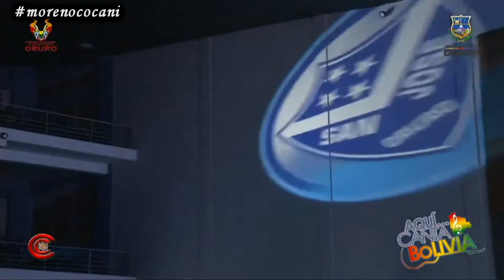MORENADAS MIX COCANIS - LLAJTAYMANTA EN VIVO - FESTIVAL AQUÍ CANTA BOLIVIA 2021 🔴🟡🟢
00:00 LA BRUJITA - ALBERTO LUIS AGUILAR CALLE
04:34 MATRAQUITAS DE PLATA - JUAN CARLOS CRUZ Q.
09:06 OJO CERRADO - JUAN "TINTI" APAZA

La participación de LLAJTAYMANTA cerrando con broche de oro el FESTIVAL AQUÍ CANTA BOLIVIA 2021 realizado en el Teatro Internacional Oruro del 21 al 23 de octubre de 2021, interpretando ésta selección musical dedicada a la gran MORENADA CENTRAL ORURO FUNDADA POR LA COMUNIDAD COCANI, uno de los conjuntos más representativos del CARNAVAL DE ORURO - OBRA MAESTRA DEL PATRIMONIO ORAL É INTANGIBLE DE LA HUMANIDAD.